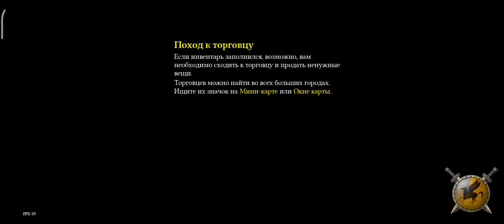[Titan Quest, Summoner, Epic] Act V - A Northern Contract (City of Corinth) & Primrose's Passage